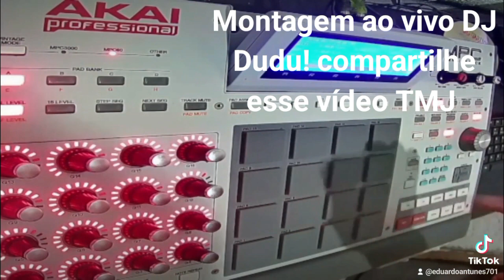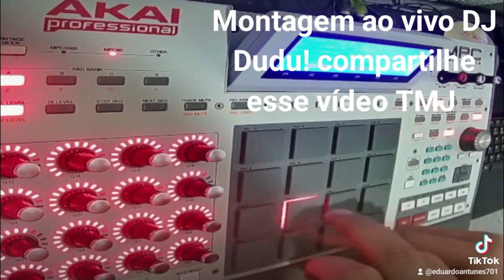Montagem ao vivo DJ Dudu MPC